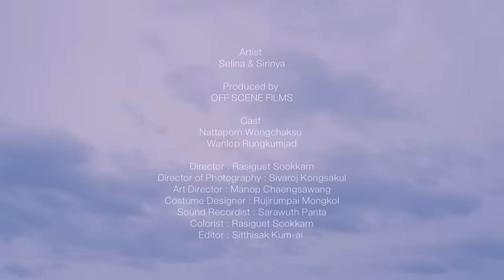Selina and Sirinya : Our (Official Music Video)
Title : Our

Artist : Selina & Sirinya

Produced by OFF SCENE FILMS

Cast
Nattaporn Wongchaksu
Wanlop Rungkumjad

Director : Rasiguet Sookkarn
Director of Photography : Sivaroj Kongsakul
Art Director : Manop Chaengsawang
Costume Designer : Rujirumpai Mongkol
Sound Recordist : Sarawuth Panta
Colorist : Rasiguet Sookkarn
Editor :Sitthisak Kum-ai

Assistant Director : Tippawan Narintorn
Assistant Camera : Nakorn Chaisri
Assistant Art director : Bodipatt Aswamanasak
Production Manager : Pattharaporn Sermthananan
Coordinator : Laksanawadee Konsungdee

Special Thanks
Soros Sukhum
Umpornpol Yugala